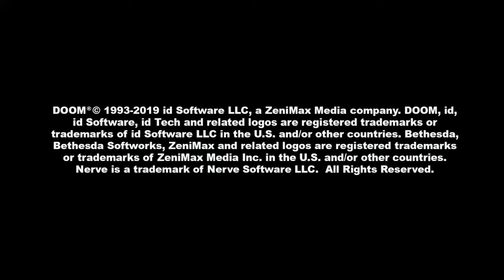DOOM Playthrough Part 18: Rage quit at the end